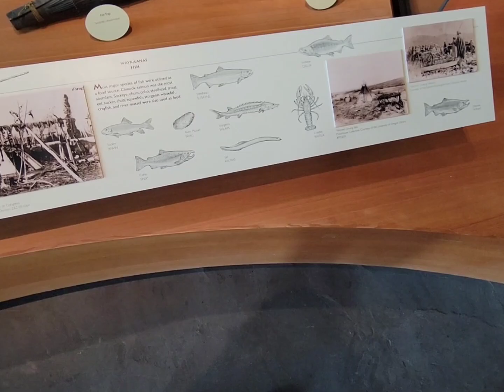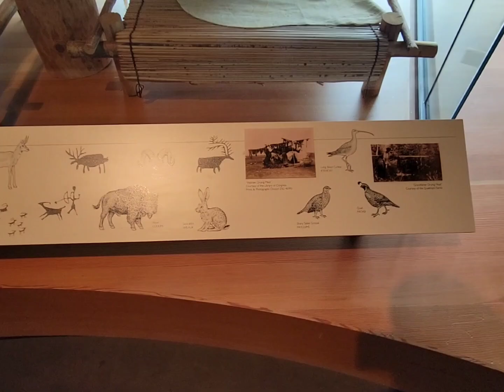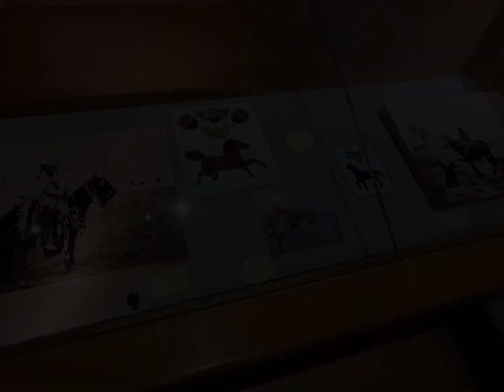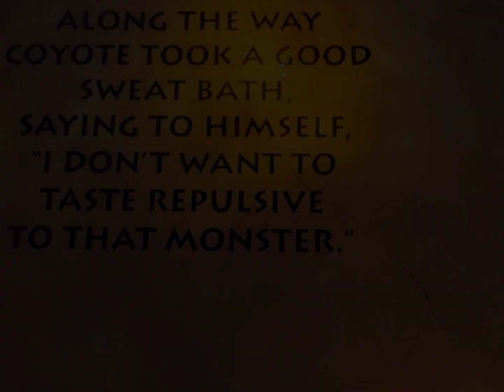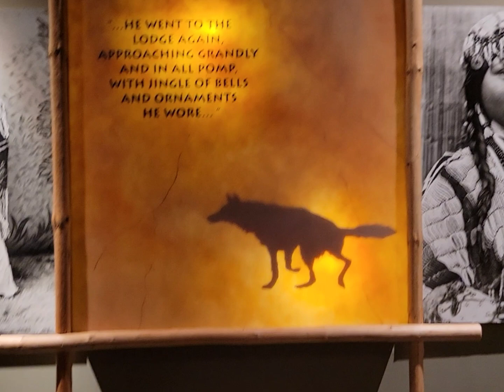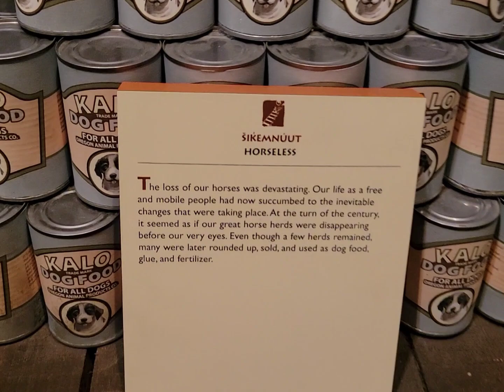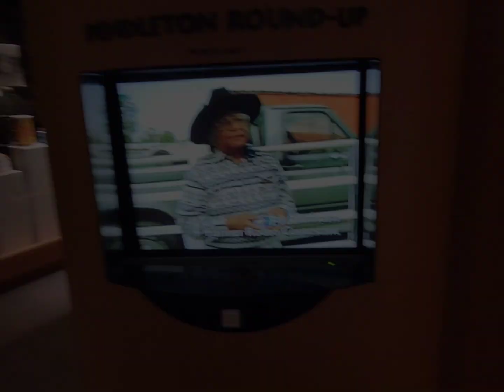Visiting The Native American Museum Near Mission OR Vlog...🦅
In today's Vlog, this was filmed 4 days ago when me and my Grandma and I went to Tamastslikt Cultural Institute it was a quiet but fun museum! 😁 if you want to check this place out here is the website.. Enjoy!